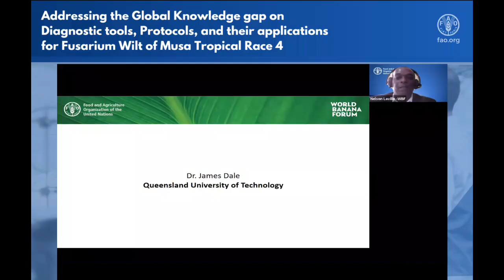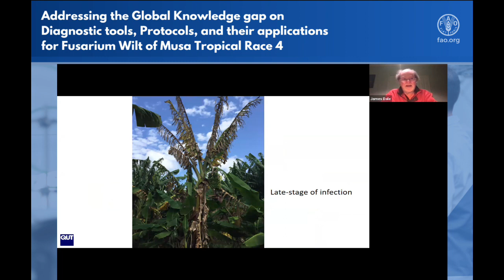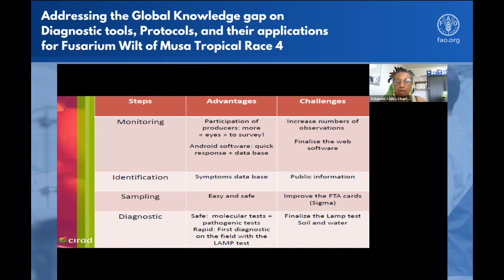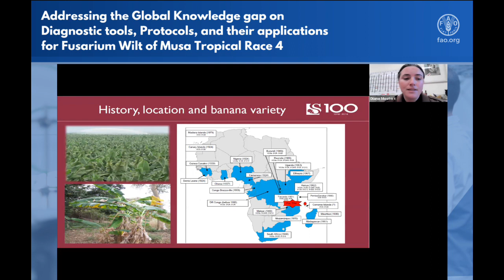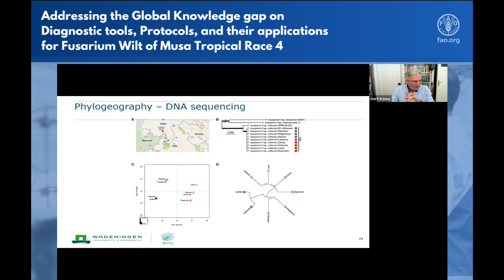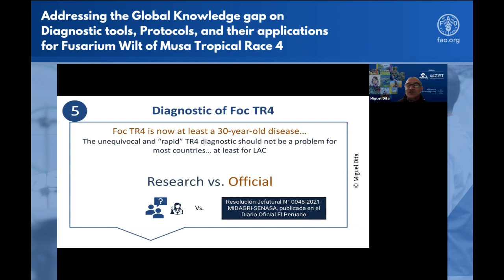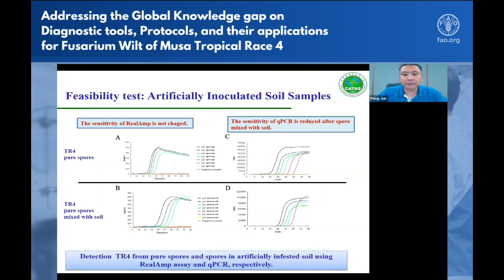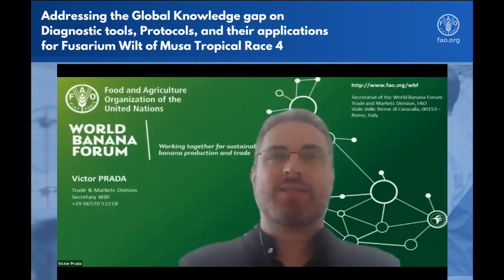TR4 Global Network – Diagnostic tools, Protocols and their application for Fusarium Wilt TR4.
Fusarium Wilt of Musa Tropical Race 4 (TR4) is a devastating disease that affects banana plants, causing significant damage and posing a threat to global food security. Accurate diagnosis is crucial in managing and preventing the spread of this disease. To address this issue, the World Banana Forum under its TR4 Global Network and the FAO Regional Office of Latin America and the Caribbean organized a webinar that presented the latest information on the available protocols for diagnosing Fusarium Wilt of Musa TR4.

The webinar covered different aspects of accurately diagnosing this disease, including the available protocols, their advantages, and disadvantages. The speakers discussed the challenges involved in diagnosing Fusarium Wilt and the importance of early diagnosis in preventing its spread.

Organization: Victor Prada and Matheus Lima

El marchitamiento por Fusarium de Musa Raza 4 Tropical (R4T) es una enfermedad devastadora que afecta a las musáceas, causando daños significativos a los cultivos y representando una amenaza para la seguridad alimentaria mundial.

El diagnóstico preciso es crucial para controlar y prevenir la propagación de esta enfermedad. Para abordar este problema, el Foro Mundial Bananero bajo su Red Global sobre R4T y la Oficina Regional de la FAO para América Latina y el Caribe organizaron un seminario web que presentó la información más reciente sobre los protocolos disponibles para diagnosticar el marchitamiento por Fusarium de Musa TR4.

El seminario web cubrió diferentes aspectos del diagnóstico preciso de esta enfermedad, incluidos los protocolos disponibles y sus ventajas y desventajas. Los panelistas discutieron los desafíos involucrados en el diagnóstico del marchitamiento por Fusarium y la importancia del diagnóstico temprano para prevenir su propagación.

00:00:00 TR4 Diagnostics: A case study in Australia (James Dale/Queensland University of Technology)
00:21:40 Methodology to diagnose Foc TR4 in the French Overseas Territories (Yolande Chilin-Charles/CIRAD)
00:33:40 Characterisation of Fusarium oxysporum f. sp. Cubense at Stellenbosch University (Diane Mostert/Stellenbosch University)
00:50:00 TR4 Diagnostics (Gert Kemma/ Wageningen University & Research)
01:03:47 Diagnostic of Fusarium wilt of banana Tropical Race 4 from Field to Official Confirmation (Miguel Dita/Alliance Bioversity-CIAT)
01:20:16 Banana Fusarium Wilt Tropical Race 4 (TR4) detection and controlling in China (Jun Peng/CATAS)
01:40:20 Q&A Session
01:43:31 Closing Remarks (Victor Prada/World Banana Forum – FAO)